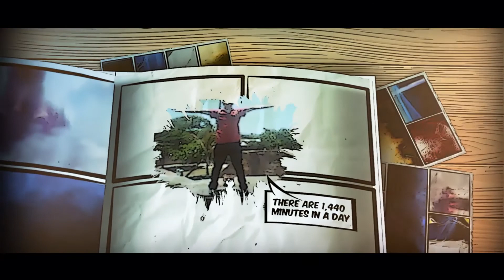This Is My First Rodeo! / Part 5 Of Montana Road Trip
As the old saying goes, "This isn't my first rodeo," this time it was, literally! I'm not much for being around country culture but I have to say, this was seriously awesome. Watching someone getting thrown off an angry bull or horse will never get old!
Add me on Xbox Live!
theiceman215
Like my Facebook page!